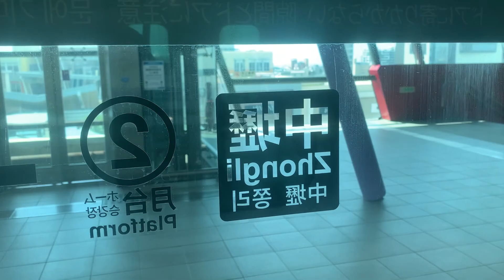DFLY4568 桃園中壢區捷運高鐵桃園站-桃園體育園區站 A18 2021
1080p (iPhone 地面空拍)
這兒是在捷運車廂裡, 只能這樣地面空拍囉
現在的捷運站, 是屬於禁飛區, 有特色的站如下: